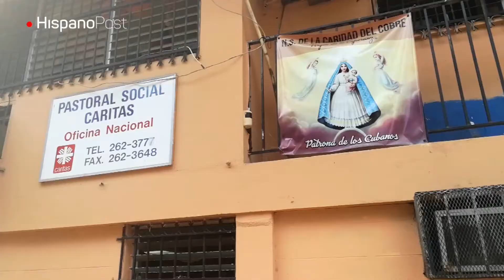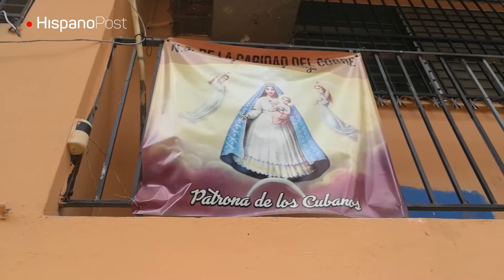De la esperanza al ultimátum: 300 cubanos varados en Panamá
Doscientos noventa y dos cubanos se mantienen en el refugio de Caritas Panamá. Han visto como su realidad ha cambiado, drásticamente, en los últimos meses y reconocen que su futuro no les pertenece pues en el intento por escapar de la realidad de su país ahora un nuevo anuncio del presidente de la República de Panamá, Juan Carlos Varela, los acerca a una deportación. Durante 2017 han sido 49 cubanos llevados de vuelta a La Habana.

El Díacono, Fernando Juarez, representante de Caritas Panamá manifestó antes del anuncio del Mandatario itsmeño que mantienían conversaciones con las autoridades para determinar el destino de los antillanos, sólo se deportarían a aquellos que infringieran las normas.